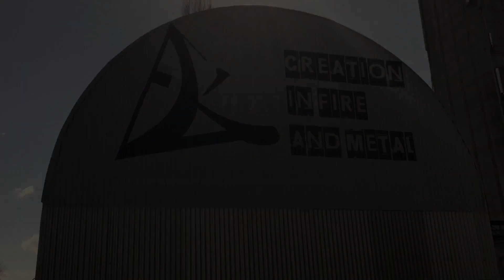The Wave Havenkwartier [HD] | Creation in Fire and Metal | Egbert.EGD, Jimki & Friends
- Eerste paasdag hebben Egbert.EGD, Jimki en twee vrienden de meer dan 60m2 aan havenzeide van de smederij van Uwe Dobberstein kleurijk en vrolijk beschilderd. Vanaf de brug bij de Hanzeweg en vanuit de haven is de Loods met de graffiti goed zichtbaar. Aangezien de Deventer kunstsmid uit Namibië komt leek het hem leuk als zijn loods met Afrikanse dieren te laten beschilderd. Ook leek het hem gaaf als "De grote golf van Kanagawa" als insiratie zou dienen. Een survende Giraf leek hem helemaal geweldig. In deze video zie je de making of en het vrolijke eind resutaat.

LET OP: Tijdens het Havenkwartier LOS Festival, op 18 april 2015, is het vanaf het water goed te bekijken. Dan varen er bootjes tussen het Waterhuis en De Oosterkim. Meer info